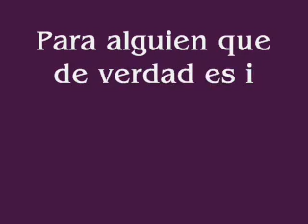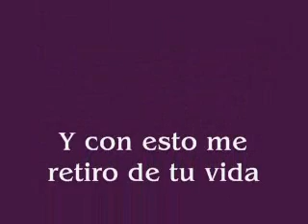Para Paola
Cancion: Eres de Cafe Tacuba
Este video fue creado a causa de un desamor muy grande pero le desea lo mejor
si eso cree conveniente